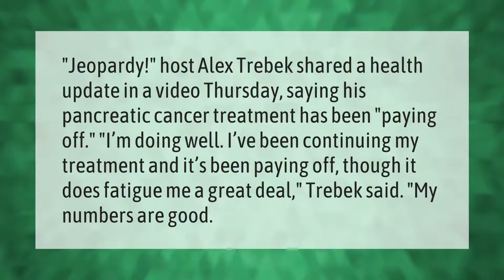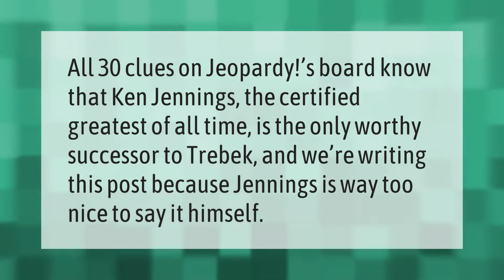What is the latest news on Alex Trebek's health?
00:00 - What is the latest news on Alex Trebek's health?
00:39 - What age did Alex Trebek die?
01:19 - Who's taking over for Alex Trebek?

Laura S. Harris (2021, April 3.) What is the latest news on Alex Trebek's health?
    AskAbout.video/articles/What-is-the-latest-news-on-Alex-Trebek-s-health-208631